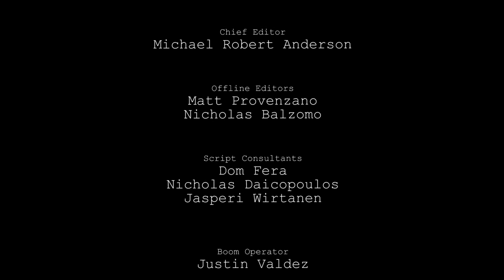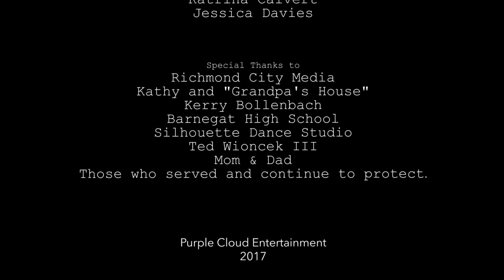Major Key - WWII short film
Released in 2018. During the height of WWII, a small group of American soldiers find themselves behind enemy lines. Sparks fly when a young troop finds a mutual love for Jazz music with a German girl.

Written & Directed by Michael Robert Anderson
Purple Cloud Entertainment